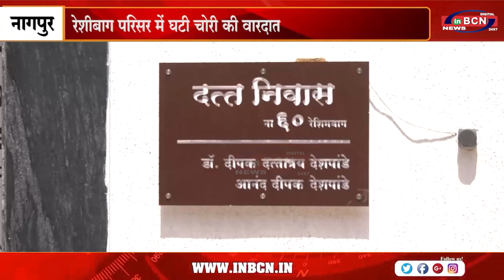रेशीबाग परिसर में घटी चोरी की वारदात | INBCN NEWS